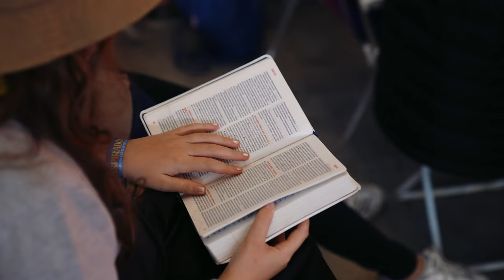DIA 02 | MELHORES MOMENTOS DO CAMPORI INSPIRADOS